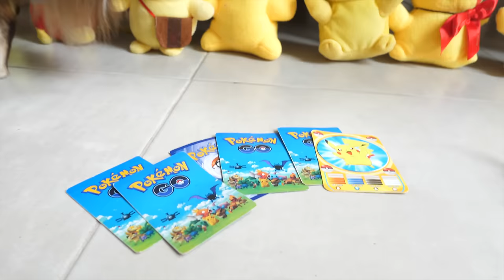ДЕТЕКТИВ ЮМИ ЧУ И ПОЛИЦИЯ ПОКЕМОНОВ В ДЕЛЕ!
Меджик-встречи! Москва, 2 и 9 июня, Сокольники! Вход бесплатный по регистрации!
На днях Киса Алиса сняла короче говоря, меня украли от первого лица глазами кошки, и после этого пропала. Когда ребята с Аней снимали Влог на улице, они тоже не встретили Кису Алису, хотя, может быть, она где-то в кадре и промелькнула, и поэтому Юми, так как она покемон, решила расследовать пропажу своей лучшей подруги. Она сказала, что теперь она детектив Юми Чу, как в фильме Детектив Пикачу, потому что Юми с самого детства считает себя покемоном, и взрослые не могут в этом ее переубедить. Когда Аня пришла, она попросила ее распаковать одну посылку, в которой будет что-то, что сделает Аню младшим напарником детектива покемона, а потом она показала все, что у нее есть для расследования: покемоновскую стрелялку, супер очки, пика мобиль, костюм покемона, рюкзак и кошелек детектива, в котором лежат специальный фонарик и свисток и другие вещи детектива Юми Чу! А еще она познакомила всех со своим полицейским пика-отделом, в котором работают разные покемоны, спецназ, секретный отдел покебол, короче очень много самых разных Пикачу в одном видео! В конце концов, Аня не выдержала и спросила, зачем она все это затеяла и пушистики рассказали ей про расследование и пропажу кошки…